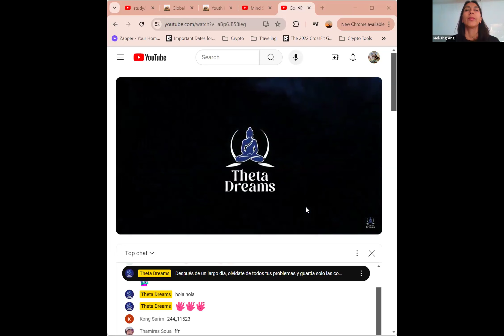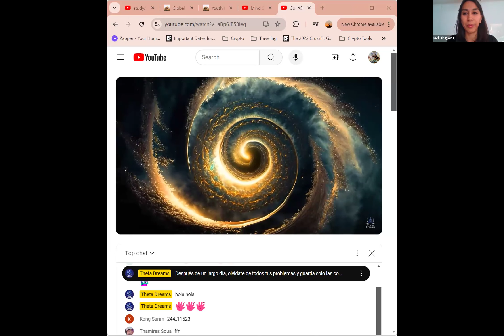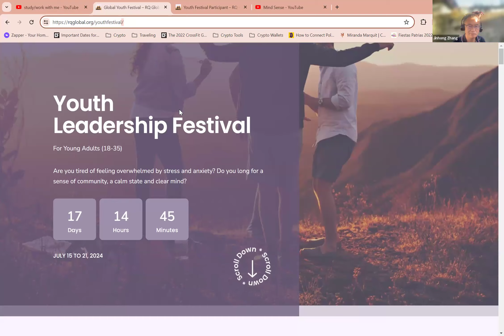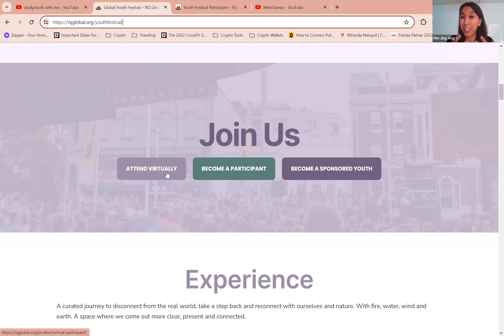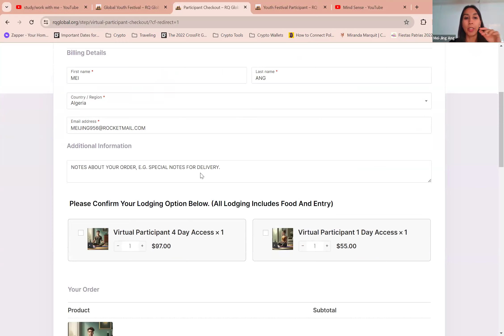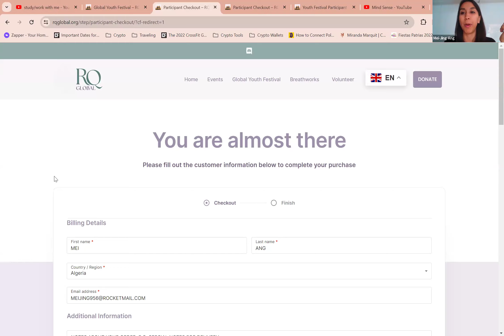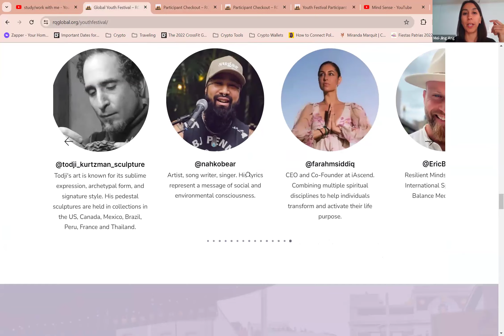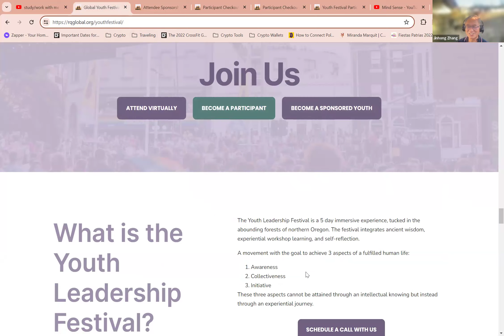Leading Future Generations In Creating Sovereign Beings Who Can Lead with Mei-Jing Ang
With our special guest, Mei-Jing Ang, founder of the Youth Leadership Festival, we learn how she grew to become a sovereign being and how the Youth Leadership Festival can help you and your children grow into sovereign beings who can think and lead for themselves.

Bring your children, they will be inspired and transformed to being a leader!